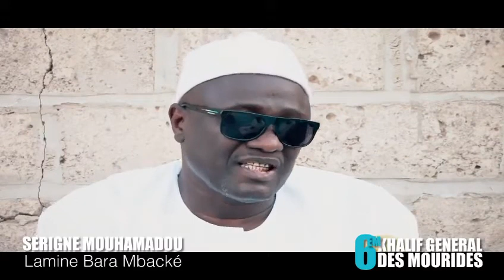Documentaire sur Elhadji Bara Falilou 6é khalif Général des mourides